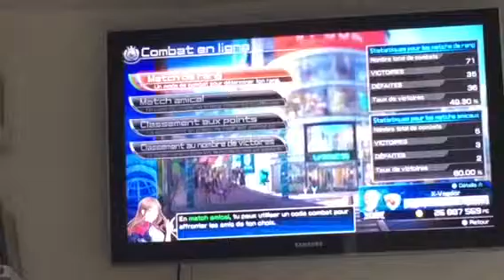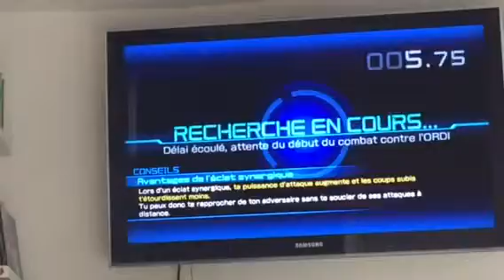Le début de pokkén tournament